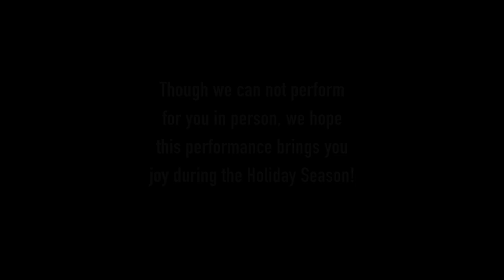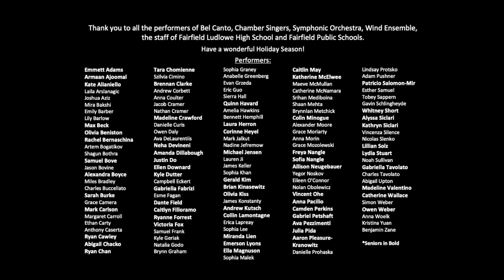FLHS Candlelight - Winter Games 2020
The Fairfield Ludlowe High School Bel Canto, Chamber Singers, Symphonic Orchestra and Wind Ensemble perform Winter Games, the traditional opening piece of the annual Candlelight Concert.